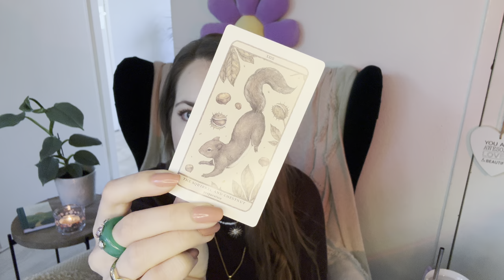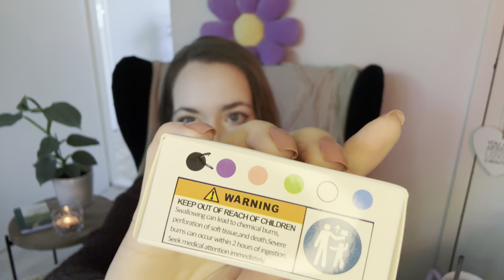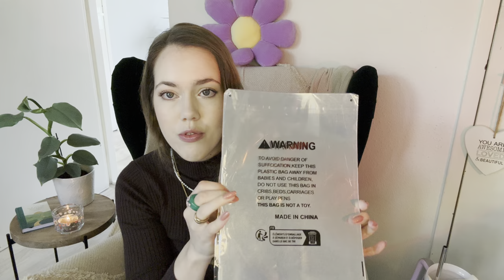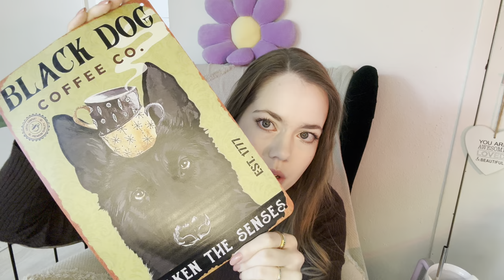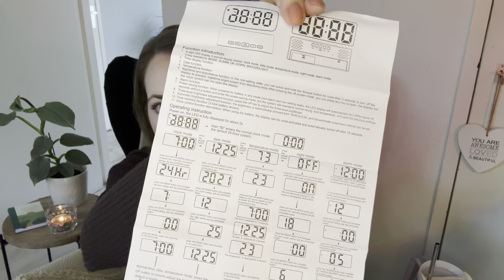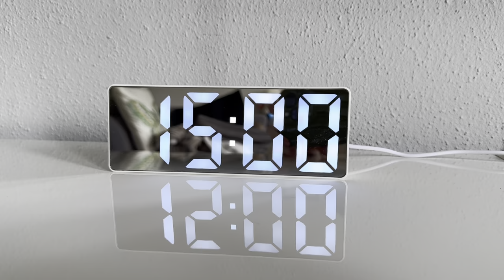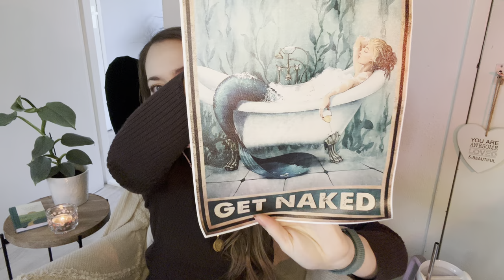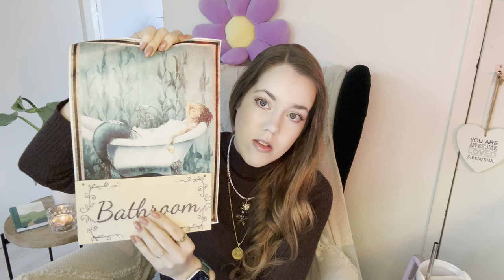BIG Temu Haul! Gadgets, Pyjamas, Jewelry & More!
Here’s my latest chatty Temu haul full of exciting items including lots of dog themed stuff, jewelry, gadgets pyjamas and more!

Timestamps:
00:00 introduction
01:04 oracle card reading
01:50 haul begins: personal alarm
06:50 pyjamas
12:43 husky pouch
14:42 tin sign
16:05 necklaces
23:29 vegetable draining basket
24:58 alarm clock & demo
29:17 hair ties
30:21 bathroom print & sign
34:49 closing